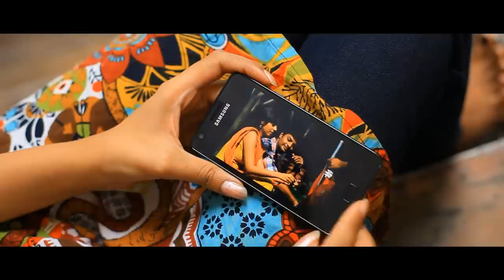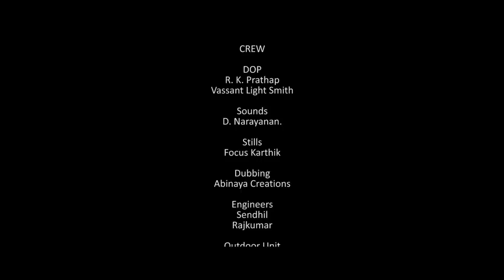Avlo Azhagu | Award Winning Tamil Short Film | LGR Saravanan | Karthik Raaja | Sanam Shetty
+91 Ultimate Cinemas & Mas Pictures

A Karthik Raaja Musical

Avlo Azhagu - a simple & cute love story directed by LGR Saravanan.

Jagadesh - starring as "Gautham Menon" Jagadesh has already done a few roles in several feature films.

Sanam Shetty - starring as "Shruti" Sanam has already featured as the lead actress in many feature films.

Kalyanaraman - This new face goes by his real name and has shown a lot of promise.

Meera Krishnan- She is already a popular character artist in the industry. She stars as "Meera".

Narasimman- Appearing in a small role, he's a talented and budding actor.

Editing - Abhinav Sundar Nayak

Cinematography - RK. Prathap, Vassant Light Smith

Makeup Artist - Teja

Dubbing Artist -  Roseline T Christopher  ((Sanam Shetty))

Associate Director - Prajeesh Krishnan

Assistant Directors - Narasimman, Naveenkumar, Krishna Lal Siddharth.

Plus 91 Ultimate Cinemas & Mas Pictures